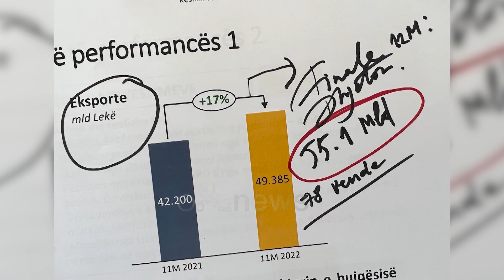Mbledhja maratonë, Rama: Taksë energjisë, 3 stadiume të reja, të ardhura për nevojtarët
Në mbledhjen maratonë, të nisur të mërkurën e që pritet të përfundojë të premten, Kryeministri Edi Rama ka deklaruar vendosjen e një takse të jashtëzakonshme mbi prodhuesit e mëdhenj të energjisë.
Përmes facebookut ai shprehet se të ardhurat do të shkojnë për të mbështetur pensionistët, por edhe kategoritë në nevojë. Një tjetër projekt i diskutuar është dhe ndërtimi i tri stadiumeve, në trekëndeshin Durrës- Vlorë –Korçë. Për këto projektë ai ka deklaruar se në pranverë do të hapet tenderi ndërkombëtar për studimin.

Përmes Facebook ai shprehet se të ardhurat do të shkojnë për të mbështetur pensionistët, por edhe kategoritë në nevojë. Një tjetër projekt i diskutuar është dhe ndërtimi i tri stadiumeve, në trekëndëshin Durrës- Vlorë –Korçë. Për këto projekte ai ka deklaruar se në pranverë do të hapet tenderi ndërkombëtar për studimin.

Ndryshe nga më parë në shkresat në tryezë kreu i qeverisë nuk paraqiti piktura, por shënime mbi çdo studim në mbledhjen e bërë në vilën 31 në Tiranë, për të cilat vendosi edhe ti bëjë publike.

Teknologjia e informacionit por rendet me shpejtësi në mbarë botën, ndaj dhe përfshirja e gjuhës dixhitale qysh në klasën e parë është shndërruar në vendim.

Brenda dy vitesh shkruan kryeministri do të ketë 984 laboratore smart. Brenda janarit, sipas tij, starton programi i kodimit për tu dhënë mundësi të rinjve të futen në tregun global online.

Ndërsa paralelisht ka bërë bilancin për 12 muajt e vitit që lamë pas kryeministri flet për shifra rekord të eksporteve bujqësore, duke shënuar realizim të objektivit për gjymë milliard dollarë në 78 vende te botës.

Koridori blu, një pjesë e të cilit është dhënë tashmë me koncesion, Parku fotovoltaik, HEC Skavica, Tuneli i Llogarasë, Hekurudha Tiranë-Durrës, por edhe Aeroporti i Sarandës e ai i Vlorës janë bërë pjesë e diskutimeve në tryezën dy ditore të ministrave.